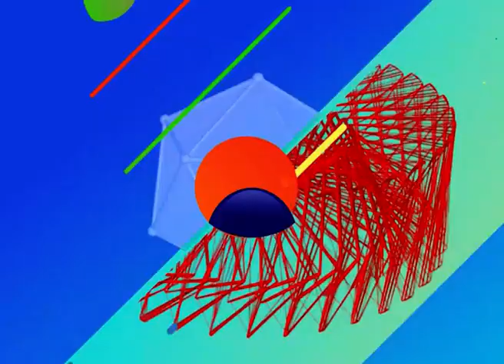Furia Santiagueña en Morena Tv